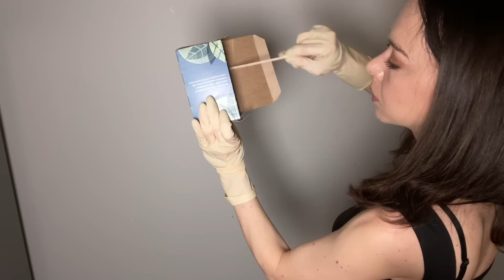ASMR - Inspecting the Lost & Found - BRAIN MELTING Tingles for DEEP SLEEP, Relaxation, Insomnia Cure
Once a month, all items at the Katie Cares Hotel must be thoroughly inspected!  Try to keep your eyes open as you bathe in the scratching, rubbing, zipping, and latex glove sounds.  Feedback is always welcome :)